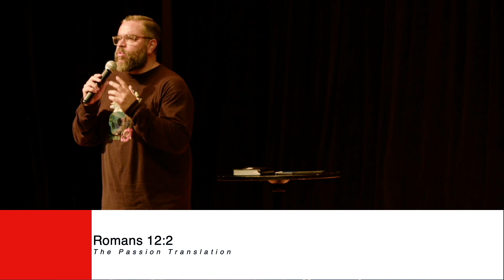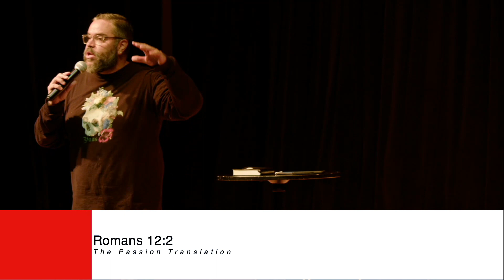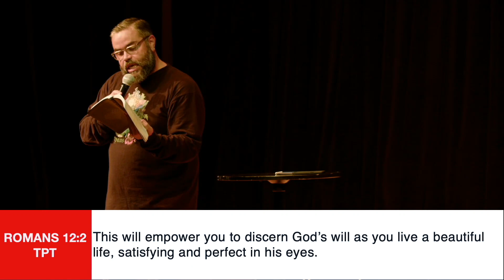HEARTFLIX | Movie Night - Episode 4 - Thinking With Your Faith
Thank you for taking the time to spend with us today!

What happens when your approach to your faith doesn't line up with how you think? In week 4 of our series, Dom talks through how this gap between faith and thought is an invitation to explore both.

Also, please feel free to visit us to find out what the next move could be in your journey of faith.